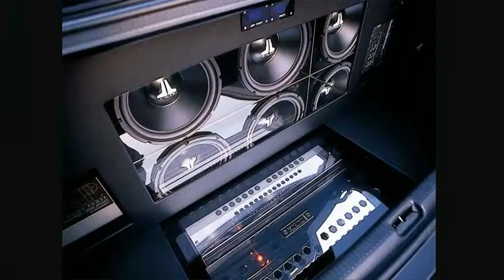Ying Yang Twins - Salt Shaker (Bass Boosted)